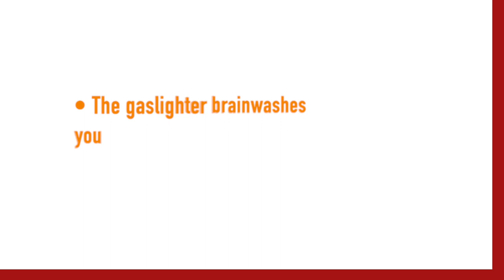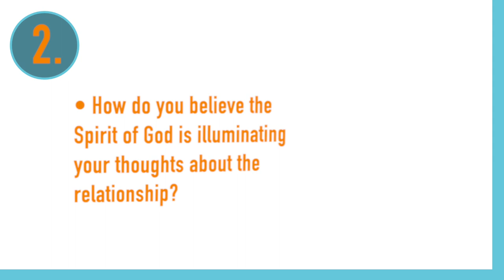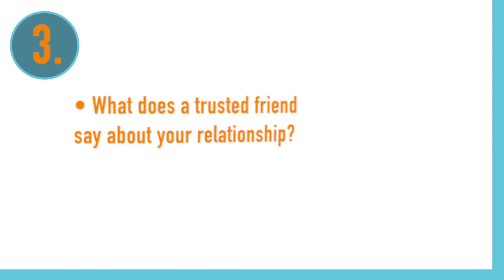What Is Gaslighting?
Gaslighting is the mental manipulation that someone does to another individual. It's a psychological maneuver of abusive-type people who want to control you by making you believe you're guilty of something you did not do. If they persist, you may give up and accept what they say even if, in your heart of hearts, you don't believe it.

Helpful Links
Would you please help keep our resources free by donating